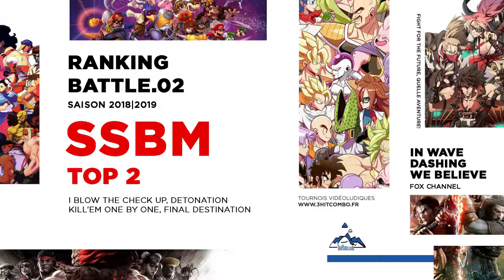3HC Ranking Battle 02 2018 SSBM Top 2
Ranking Battle 02 de la saison 2018/2019 à la Maison Bleue, hitconfirmé par 3HitCombo

SSBM Top 2

D0se (FOX) (Losers) vs Loli (MARTH) (Winners)